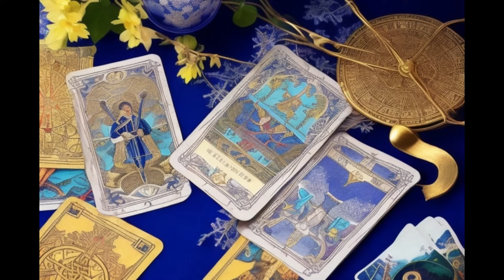TAURO ♉️TODO CAMBIA DE LA NOCHE A LA MAÑA¡ 𝐪𝐮𝐢 𝐒𝐮𝐜𝐞𝐝𝐞𝐫𝐚́ 𝐃𝐞 𝐓𝐨𝐝𝐨🆗 𝘾𝙐𝘼𝙉𝙏𝘼𝙎 𝘾𝙊𝙎𝘼𝙎 𝙉𝙐𝙀𝙑𝘼𝙎 🍀tarot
Tauro descubre lo que llega para ti. QUE VIENE EN EL AMOR, DINERO,